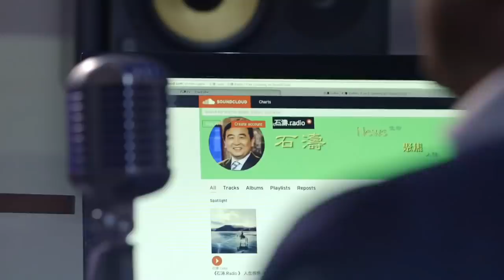《石濤.News》人民日報社評—習近平比鄧小平”更高起點 層次 目標“ 公開回懟鄧樸方 港媒：北戴河會議元老要逼退習近平 推出王岐山 因軍隊與江澤民腦死亡而流產 中共核心勢力公開裂變對壘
如果覺得不錯，請石濤一杯咖啡吧！